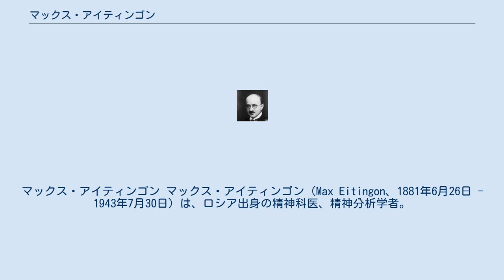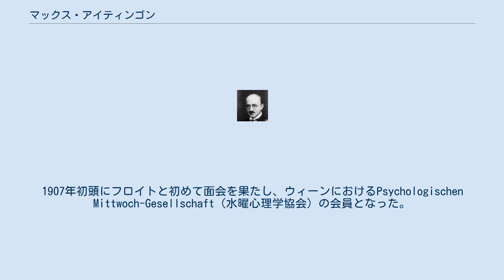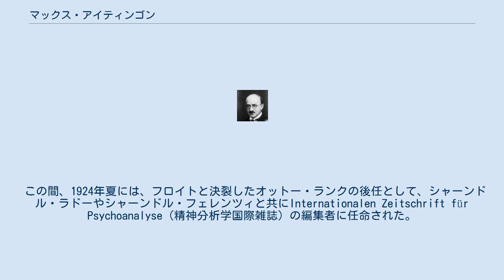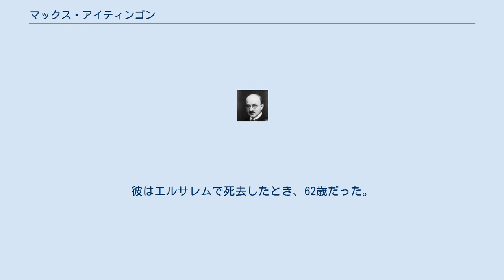マックス・アイティンゴン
マックス・アイティンゴン マックス・アイティンゴン（Max Eitingon、1881年6月26日 - 1943年7月30日）は、ロシア出身の精神科医、精神分析学者。
 ユダヤ人としてベラルーシのモギレフに生まれる。
父ハイム・アイティンゴンは敬虔なユダヤ教徒かつシオニストで、毛皮商人として成功し、ニューヨークやパリ、ロンドン、ウージ、ストックホルムに事業を展開していた。
 1893年、父の事業の本拠地がライプツィヒに移転したため、一家でドイツに移住。
ギムナジウムを中退後、聴講生としてライプツィヒ大学やハレ大学に学んだ後、1902年にハイデルベルク大学へ入り、医学を学ぶ。
1904年から1905年にかけてチューリヒに医学留学。
1906年から1908年にかけてブルクヘルツリ精神病院で助手を務める。
 師オイゲン・ブロイラーの影響でジークムント・フロイトの学説に傾倒するようになり、ブロイラーとユングの創設による精神分析学サークルに参加。
1907年初頭にフロイトと初めて面会を果たし、ウィーンにおけるPsychologischen Mittwoch-Gesellschaft（水曜心理学協会）の会員となった。
学位取得後、1909年にベルリンへ移り、ヘルマン・オッペンハイムの医院で神経学の訓練を積む。
同年に彼がフロイトから受けた訓練分析は、のちにアーネスト・ジョーンズから「精神分析学史上最初の訓練分析」と呼ばれた。
この分析は、彼とフロイトがウィーンの街を夕方散歩する間におこなわれ、5週間から6週間続いた。
 1911年に精神分析医として開業。
この時期から、ベルリンの精神分析家協会で顔役の一人と認められるようになる。
しかし草創期の精神分析学に対する彼の功績は学問的な性質のものではなく、むしろ組織運営者として貢献した面が大きかった。
また、師フロイトの学説に対する忠誠ぶりは門人の中でも群を抜いていたといわれる。
 ユングが国際精神分析家協会（IPA）を脱退してから、アイティンゴンは同協会の秘書の役割を引き継いだ。
1920年、ベルリンにてカール・アーブラハムと共に世界初の精神分析総合医院を設立。
これによって、1918年にフロイトがIPAブダペシュト会議の席で示した"万人に開かれた精神分析学"という理念を現実のものとした。
1920年に国際精神分析学出版社が設立されてからは、顧問として同社に参加。
のちには経営面に携わり、私財で同社を援助したこともあったが、1932年に同社が倒産の危機に瀕したため、手を引くことを余儀なくされた。
 この間、1924年夏には、フロイトと決裂したオットー・ランクの後任として、シャーンドル・ラドーやシャーンドル・フェレンツィと共にInternationalen Zeitschrift für Psychoanalyse（精神分析学国際雑誌）の編集者に任命された。
1925年にアーブラハムが早世してからは、IPAおよびベルリン精神分析家協会の指導者となった。
 この他、後進分析家たちの育成を志して国際訓練委員会（ITC）を設立したのもアイティンゴンの業績である。
彼はIPA内部においてベルリン派の覇権を確立せんと意図していたが、この企てはニューヨーク精神分析家協会からの猛反発を受けて頓挫のやむなきに至った。
そんな中、大恐慌の煽りを受けてアイティンゴンの家業が傾いたため、精神分析学運動に対して従来のように出資を続けることは不可能になり、そのために運動内部での彼の影響力は薄れて行った。
国際精神分析学出版社がフロイトの息子マルティーンの指導下に入り、精神分析学国際雑誌の編集部がベルリンからウィーンに移されたのはその象徴である。
IPA理事長の地位を去らなければならなかったアイティンゴンは、ITCとベルリン協会での議長の椅子を辛うじて守り抜いたが、やがてナチが台頭すると、それらも手離す他なくなった。
1933年にドイツを去ってエルサレムに移住した後は、パレスチナ精神分析家協会を設立した。
 1938年夏にパリを訪れた際、重篤な心臓発作を起こし、これ以後健康を恢復することができなかった。
彼はエルサレムで死去したとき、62歳だった。